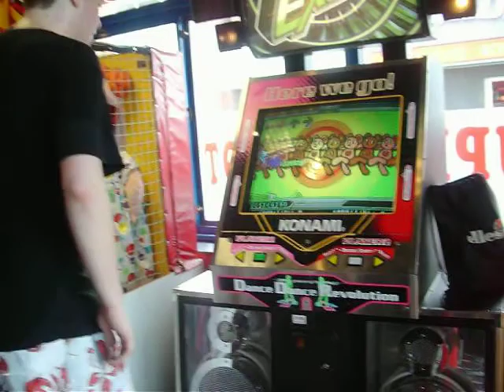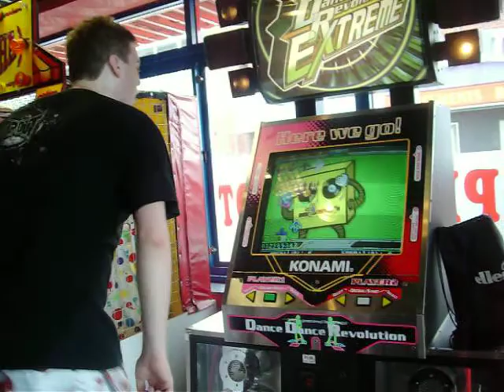PNeV Plays Witch Doctor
Daft little video of a good song with a good chart. AA at the end and one pad miss.